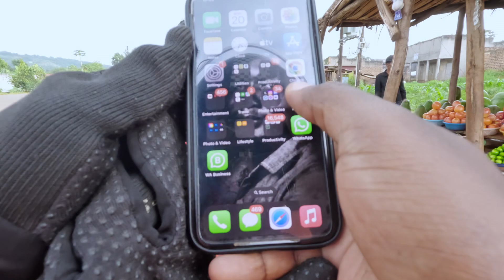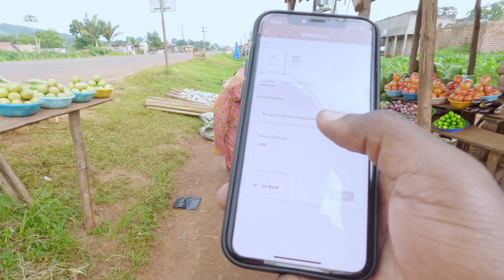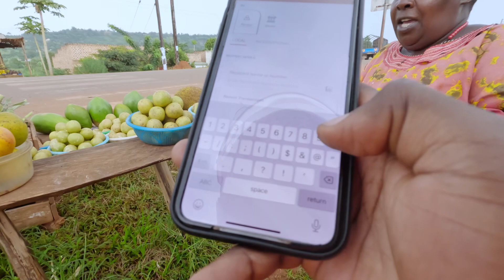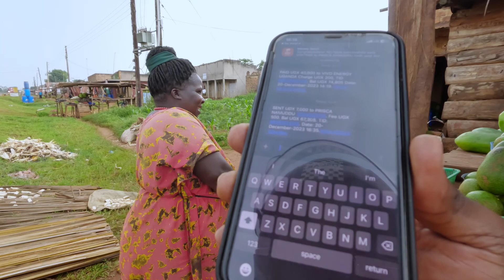Full Journey | Mukono to Nkoko Njeru | Season 2 Ep 10